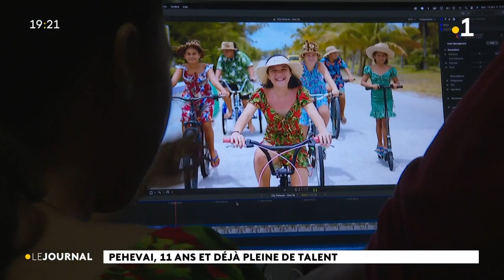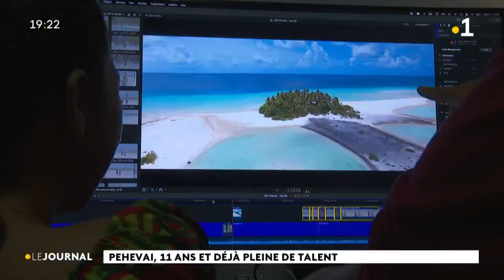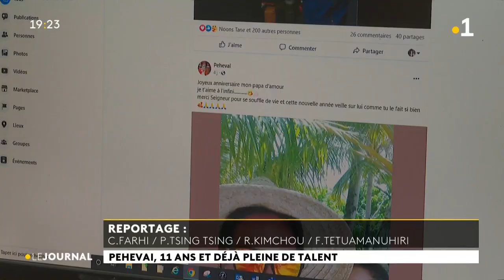Pehevai, 11 ans et déjà plein de talent.